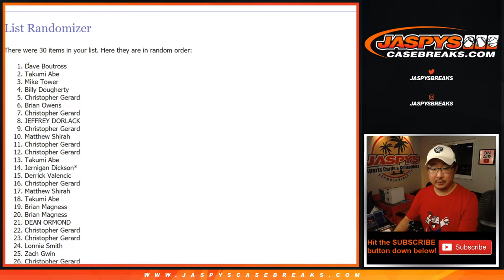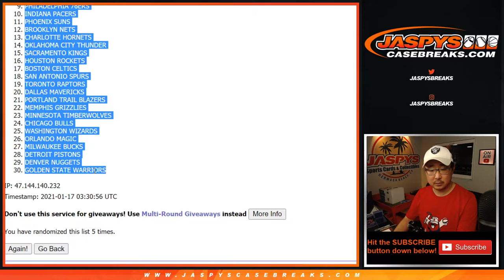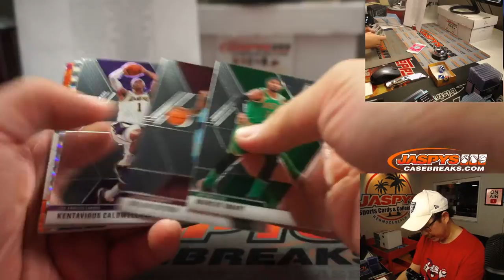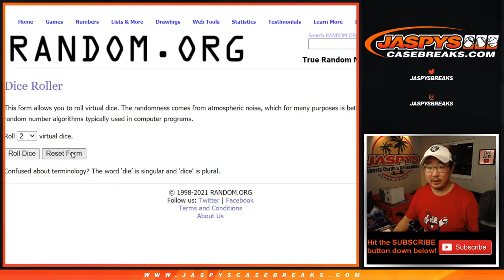Sa, 01.16.21 // 1Pack (cello) RT #670 // 2019-20 Panini Mosaic NBA